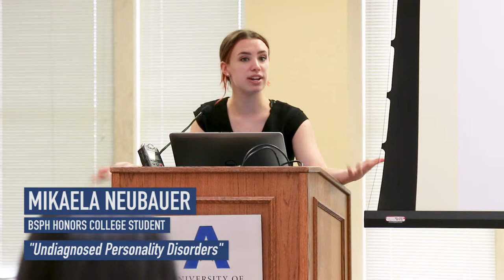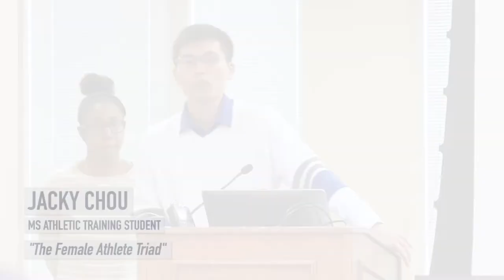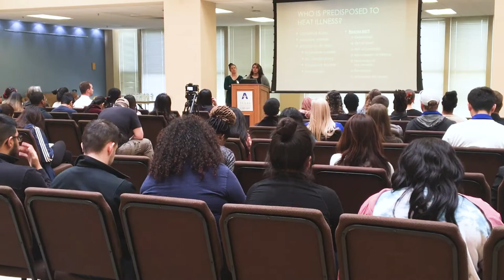National Public Health Week 2019 - Student Presentations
UTA's BSPH Honors College and MS Athletic Training students gave special presentations at the Central Library for National Public Health Week.